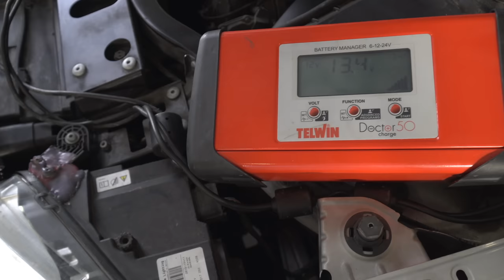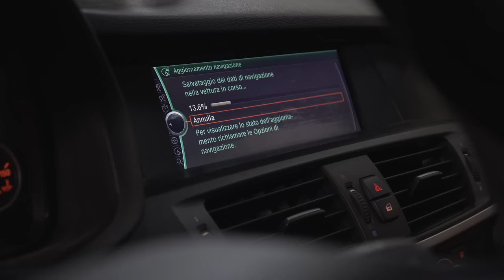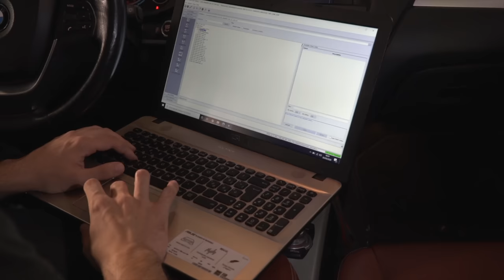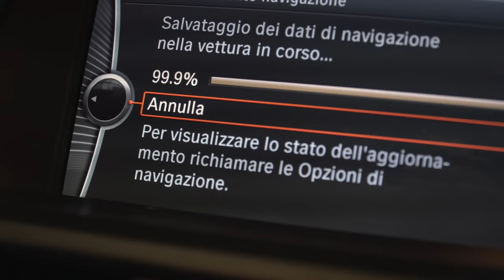COME MIGLIORARE LA BMW SENZA MAPPARLA🤩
VA PIU' FORTE DI PRIMA. Aggiornamenti elettronici del cambio e del navigatore che migliorano le prestazioni della tua auto. Emilio di RAARO PERFORMANCE ci spiegherà come fare. Aggiornamento software